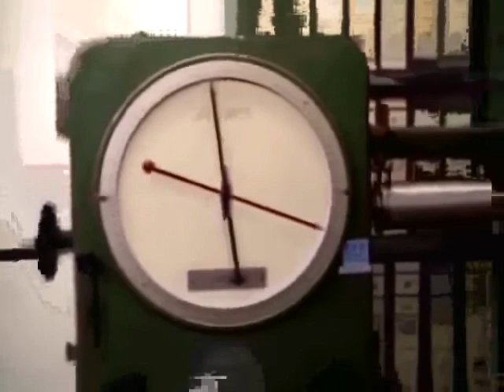Tractiune tija - Viterie Venete Balkan - Rod traction test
Una dintre probele semnificative pentru tijele filetate de inalta rezistenta este proba de tractiune.Este efectuata cu ajutorul aceastei masinarii care are o forta de 40.000 Newton.
Tija este infiletata intre cele doua lame ale presei, fiind fortata  pana la punctul de rupere. Instrumentul va arata valoarea punctului de rupere.

One of the most important test for the high resistance threaded rods is the traction test.It is carried out with this machinery presented in the video  that has the force of 40.000 Newton. The rod is threaded  between the blades of press, being forced to the point of break. The tool will show the value of the breaking point.